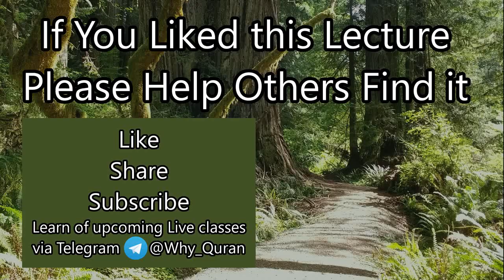[9] How Religions Become Corrupted | Surah Tawbah (#9) Tafsir | Quran | Sheikh Azhar Nasser